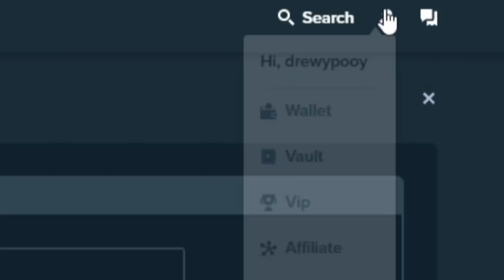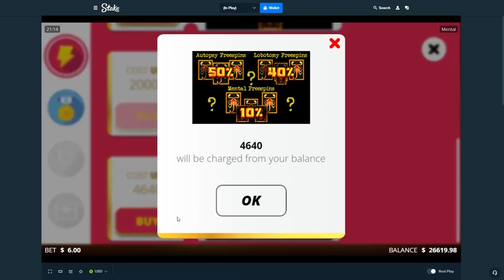INSANE 12,000X WIN ON NEW MENTAL SLOT!